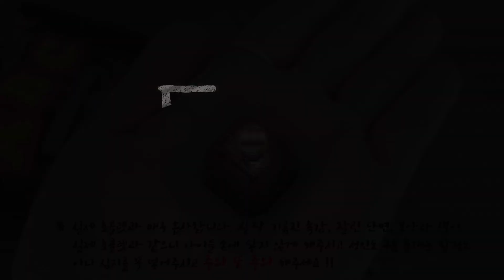[ENG] 캔들로 만든 ABC초콜렛 (슬픈발렌타인데이특집) DIY by.pretthing프리띵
☆캔들로 만든 ABC초콜렛 ☆
색 모양 잘린 단면 심지어 질감까지 똑같은 ABC초콜렛 !!
맛있게 보이지만 절대절대 먹으면 안되요 T^T

발렌타인데이특집으로 생각해놨던 바크초콜렛을
캔들로 만들어보려고 했는데 그동안 여러댓글들을
읽으면서 쉬우면서도 신기하고 저렴하면서도 예쁜캔들을
만들어보자는 생각으로 기획한 캔들이에요 :-)
발렌타인하면 분홍분홍하고 밝은 분위기가 생각나는데
저같은 솔로에게 발렌타인은... 이라는 생각으로 슬로우하면서도
슬프게 ㅠㅠ 만들어봤어요
발렌타인특집이라 특별편이고 발렌타인 끝나면 다시 바시리즈로
찾아뵐게요 하트하트 :-D

▶원데이 클래스는 pretthing채널안에 모든 영상이 가능합니다.

◆ 세상에서 모든 아름다운 것들 PRETTHING

    1. Pretthing 관련주소
      - 카톡 아이디 / 카톡채널: pretthing

    2. Pretthing 의 시리즈물 보러가기

    3. Pretthing은?
      캔들 공예가와 그래픽 디자이너로 구성되어 있는 팀입니다
      채널 콘텐츠는 캔들과 석고 만들기예요 :)♥
      여러분들이 재밌게 볼 수 있고 예쁘고 신기해서 만들고 싶다!
      라는 생각이 들 수 있는 콘텐츠를 매일매일 고민하고 있어요.
      그리고 대략적인 레시피가 아닌 캔들에 대한 전문적인 내용이나
      Tip들도 담아서 교육적인 영상이 될 수 있게 항상 노력하고
      있습니다.
      다른 작품을 따라 하는 콘텐츠가 아니고 저희가 직접 기획하다
      보니 업로드 기간이 조금 긴데 항상 기다려주시고 올리자마자
      오셔서 좋아해 주시고 응원해 주셔서 항상 항상 감사합니다!!
      앞으로도 저희 Pretthing(세상에 모든 아름다운 것들)이름에
      맞게 예쁘고 다양한 영상들로 찾아뵙겠습니다. :-)